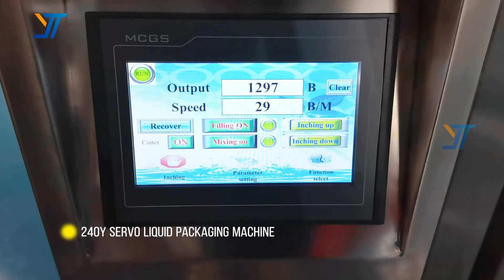240Y Honey Sachet Liquid Packing Machine Packaging